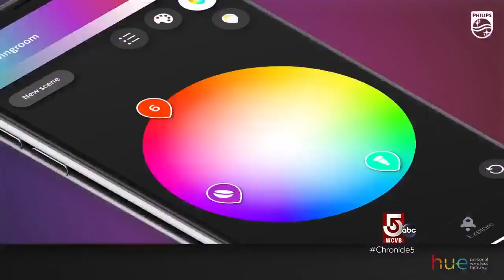The psychology of color